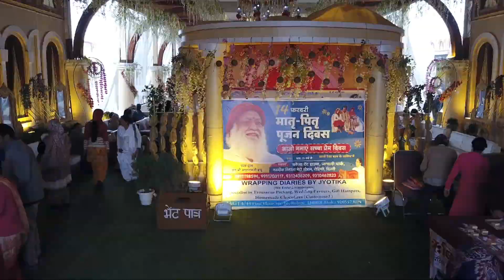Parents Worship Day: Because Love's Got To Be Selfless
Parents Worship Day is a day to celebrate true love- Love that is selfless, innocent and unbounded. This unique initiative was taken up by Param Pujya Asharamji Bapu.

14th February, 2019.
Delhi